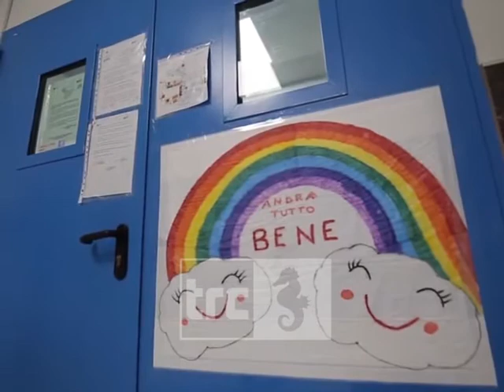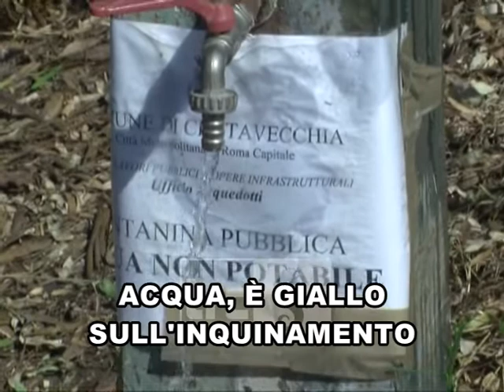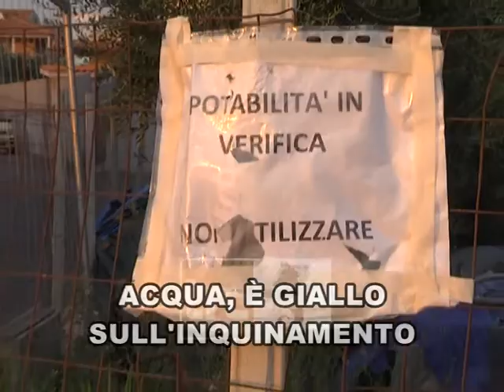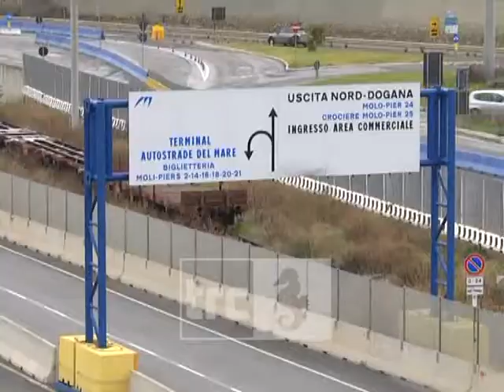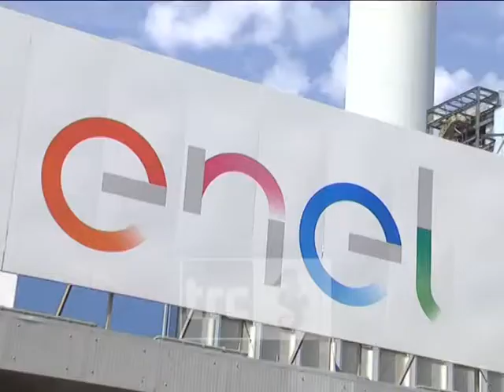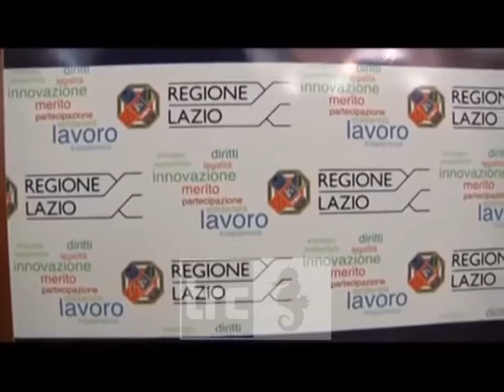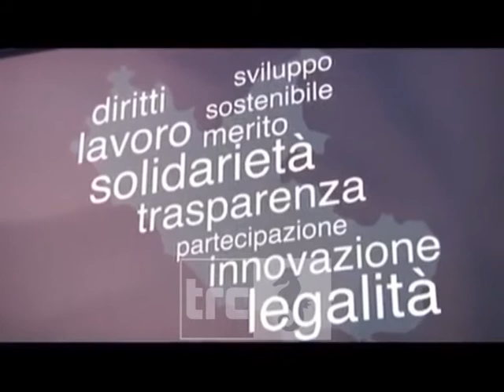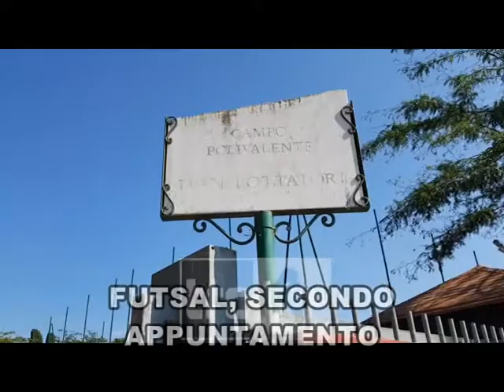TG MATTINA 16 OTTOBRE 2020